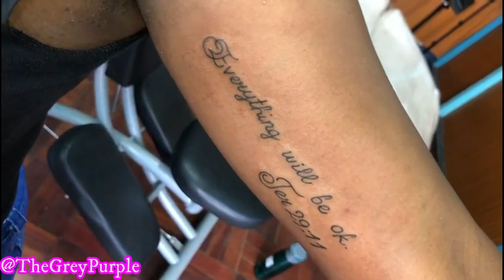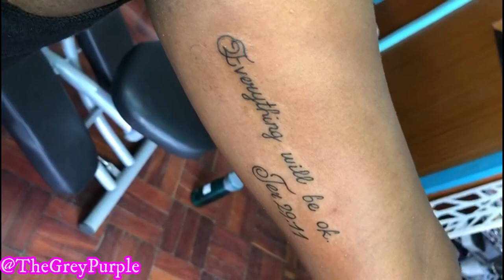Inked By Barry Tusker: OUR FIRST TIME!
We got Inked! And by Barry Tusker. The celebrity tattoo artist. Would definitely recommend. We chat to him about his journey, aftercare, how much it will cost you... all the things you might want to know before going in?

Do you have a tattoo?
If not, would you consider it? Maybe this video will help you decide?

And check out @barrytusker on Insta for so much inspo! Yaani, he has a catalogue for daaaaaaayyyyyyss..